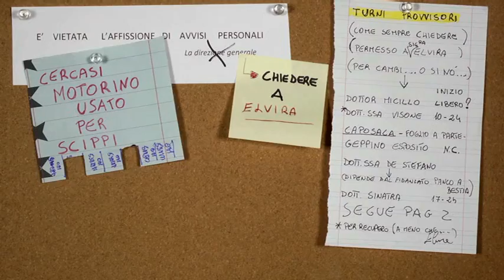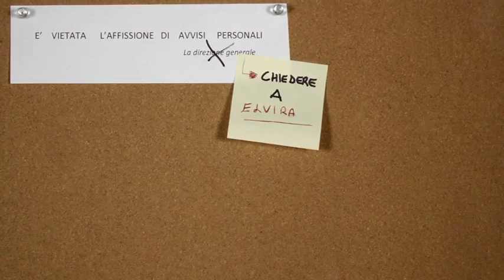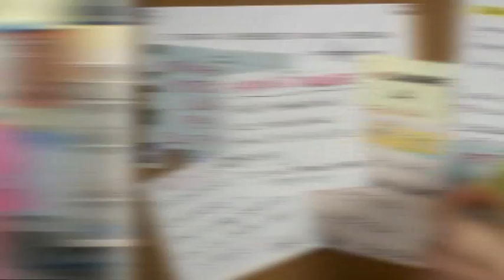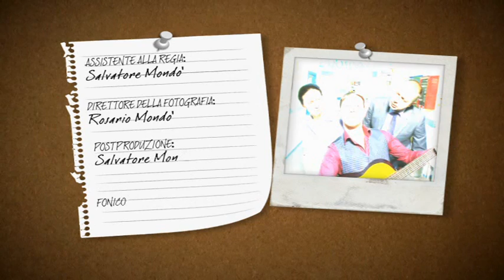Corsie d'Emergenza Seconda Serie - Ottava Puntata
Continuano le avventure dell'ospedale  più in crisi  e devastato d'Italia, gestito dalla signora Elvira (Maria Bolignano) l'inserviente dell'ospedale , e dal suo pazzo staff.
Ormai in liquidazione, il nosocomio napoletano ha i giorni contati.Compito di tutti sarà quello di salvarlo ed evitare che diventi un supermercato.
Alla situazione già tragica, si aggiungerà un evento inaspettato: il ritorno del marito della signora Elvira che tutti credevano morto, interpretato da Federico Salvatore, che tutti credevano morto.
Alla serie hanno preso parte anche altre  guest come: Maria Mazza, Salvatore Misticone, Nunzia Schiano, Paolo Caiazzo , Loredana Simioli e tanti altri.